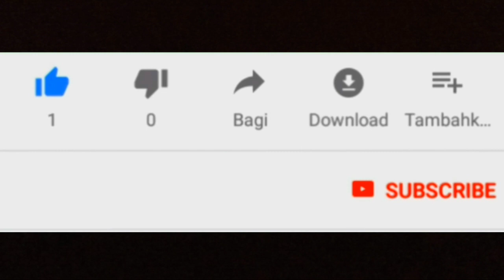Bali Drift Community lagi latihan bareng di GWK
Bali Drift Community/BDC mengadakan latihan bersama di gwk.